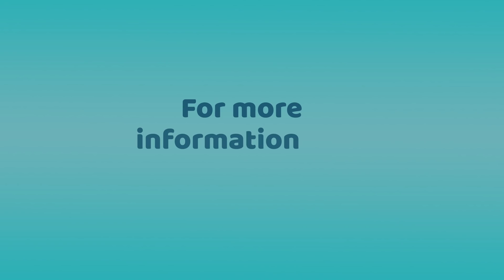Live a beautiful life with DavaIndia!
With Davaindia, forget about pimples and pigmentation! Davaindia knows what’s best for you and for your skin.